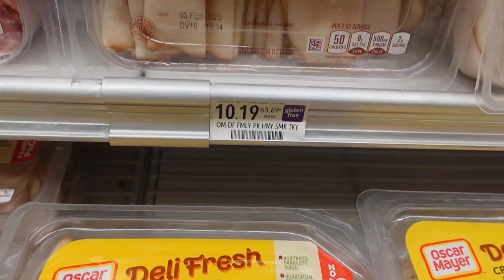week in my life: first week of grad school and first founders day (zeta phi beta) | dasani angel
i really adore you guys so much! Thank you for being here . This week in my life, I show you guys my first week of grad school which of course had its ups and downs. It is also my first ever founders day and I was able to celebrate that with you all. If you didn't know I am a finer woman, an oh so sweet and sophisticated lady of Z Phi B - Zeta Phi Beta!

xoxo,
dasani

21
ATL/ Greensboro/CLT
Camera: Sony ZV-1
fcp